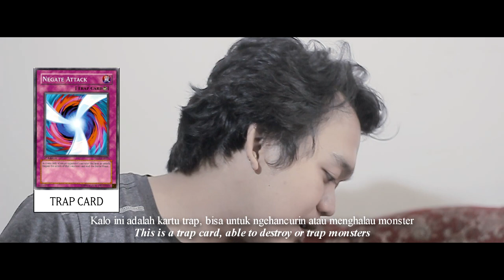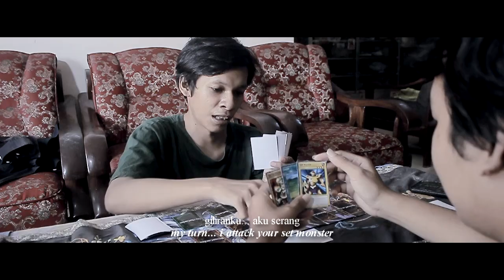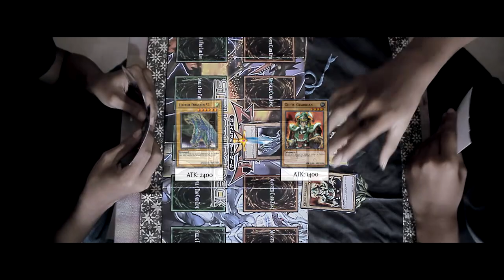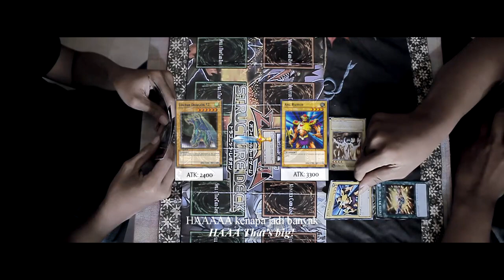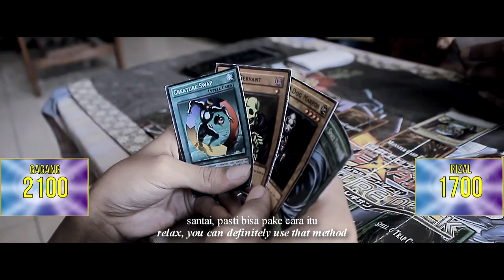Yugioh: Become A Duelist (Fan Film Live Action Yu-Gi-Oh! Indonesia The Kardiman)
Fan Film (Real Life Fan-made) The Kardiman tentang permainan kartu Yugioh. Yugioh: Become a duelist adalah yugioh Fan Film. Konsep cerita seperti tutorial bermain kartu yugioh bagi pemula bisa menonton ini. Gagang yang melihat Rizal bermain kartu yugioh menjadi penasaran bagaimana caranya bermain, Rizal yang mengetahui itu mengajari permainan kartu yugioh dengan menggunakan deck pemula agar Gagang paham.

Yugioh: Become a duelist is a Yugioh Fan Film. The concept of a story such as a tutorial on playing Yugioh cards for beginners can watch this. Gagang who sees Rizal playing the Yugioh card becomes curious about how to play it, Rizal who knows it teaches the Yugioh card game using a beginner deck so that Gagang understands.

CAST
Gagang - Muhammad Ilham Kharis F
Rizal - Masaru Rizal
Temen Duelist - Firman Fakhri Solata
THANKS TO
Duelist Of Jember (Komunitas Yugioh Jember)
Kalian bisa ikut membantu kita membuat Fan Film Indonesia dengan mendonasi di via trakteer & karyakarsa